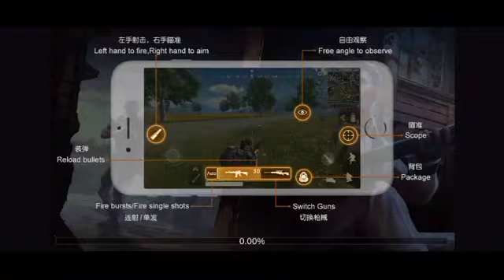Survival Squad - Stage 2 Area 1 - Progress 2